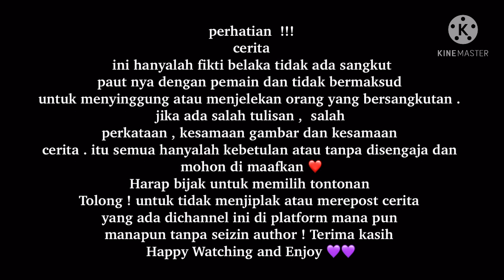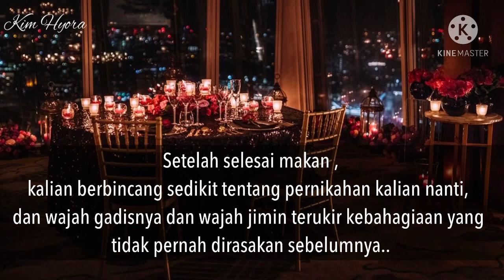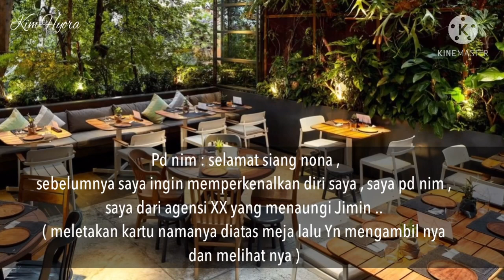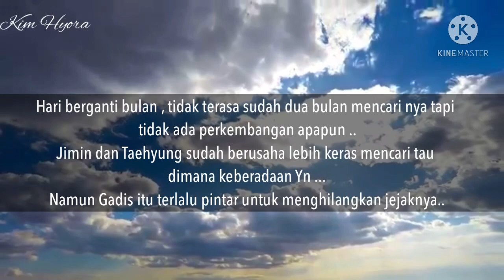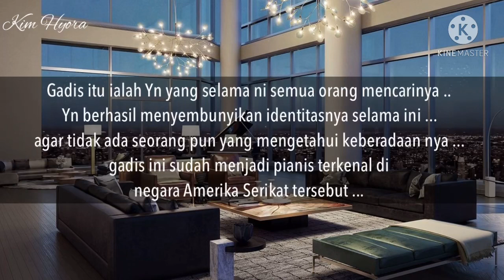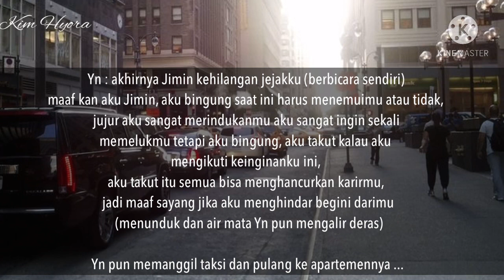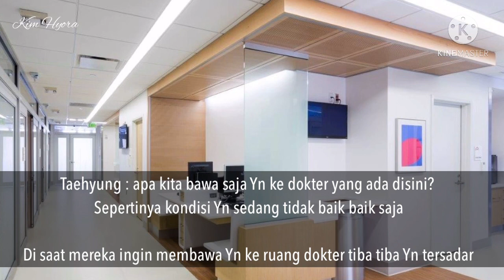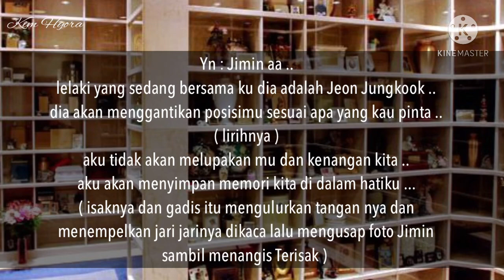FF ONESHOOT JIMIN - LOVE IS KILLING ME ( INDO ) LOVE DISGUISE S2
Semoga menyukai nya 🥺🥺
Tinggalkan jejak setelah membaca nya